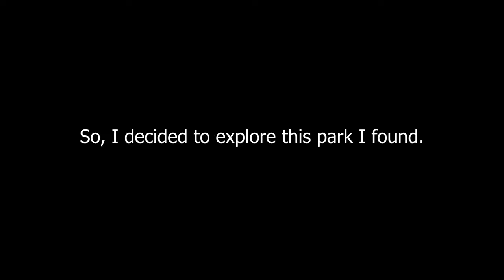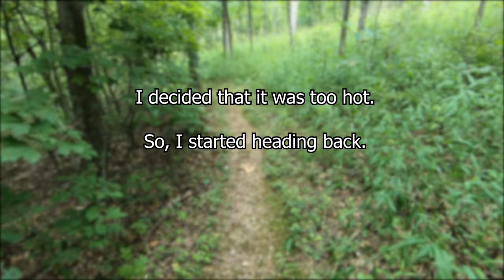the ticks ruined this moment...